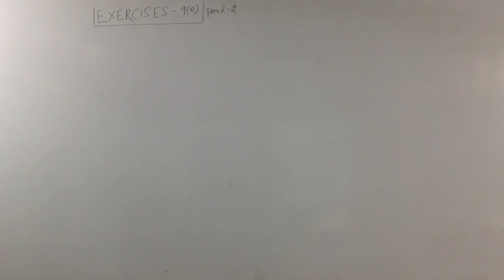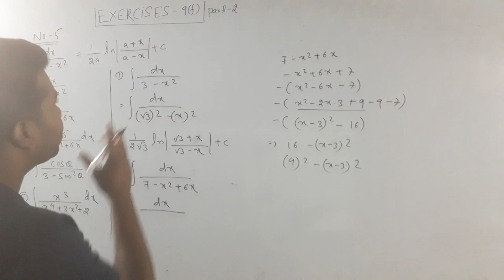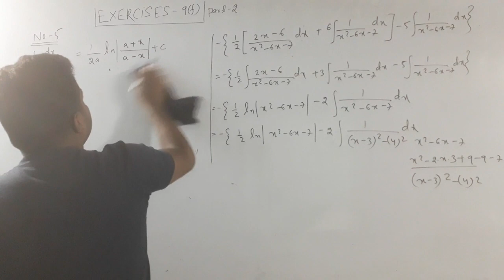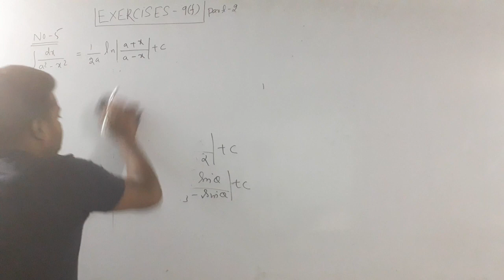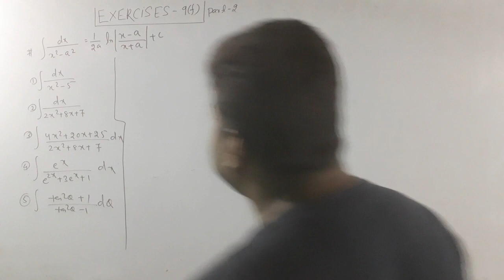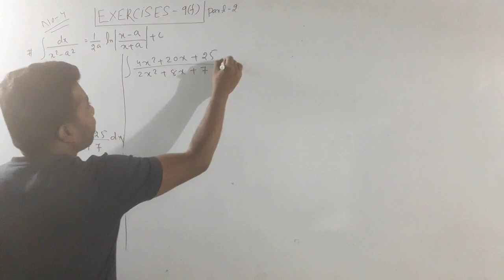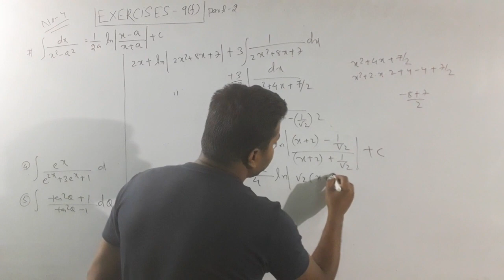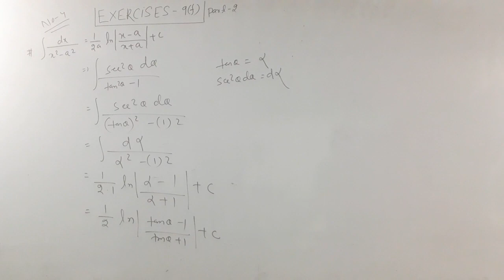integration by partial fraction method exe-9 (f) part-02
THIS  VIDEO IS BASICALLY FOR THE CHSE ODIA MEDIUM STUDENTS. CBSE AND ISC STUDENTS ALSO FOLLOW THIS VIDEO FOR BETTER UNDERSTANDING OF integration by parts method from imperial institute .this  video contains various examples to understand the easy way of the following method.this  is the one of the 1st kind of mathematical tutorial in Odia.